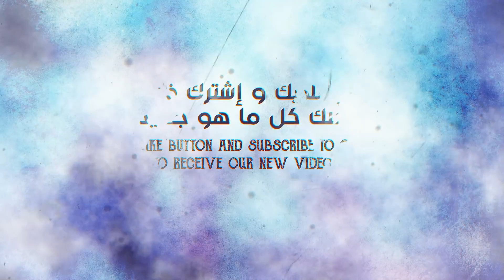[B2K] فقدت السيطرة | EASY PEASY 25 KILLS GAMEPLAY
فقدت السيطرة
EASY PEASY 25 KILLS GAMEPLAY

★Links:
[B2K] قيم لا يوصف

[B2K] لم اجد تفسير لما يحدث

[B2K] قيم سولو ديو لا يفوتك

★Copyright:
We allow anyone to make reaction videos but the video must remain branded under Born2Kill (with our channel link) in the description box.